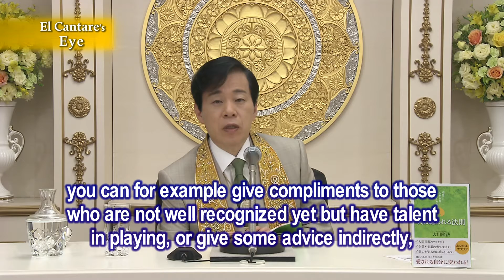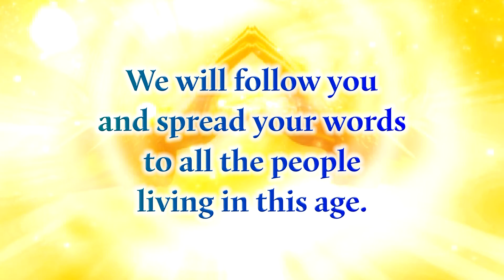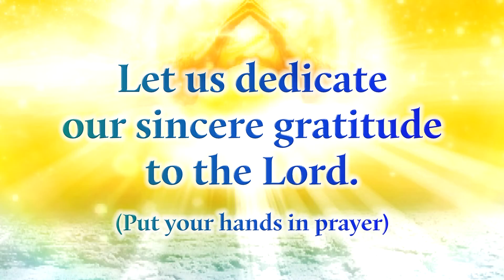【El Cantare's Eye】Vol.7 Saving, Sharing and Planting Happiness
Contact your nearest local branch of Happy Science for more informations.

Excerpt from Master Okawa's Lecture "Lecture on 'The Rules to Be Disliked'"（「人に嫌われる法則」講義）